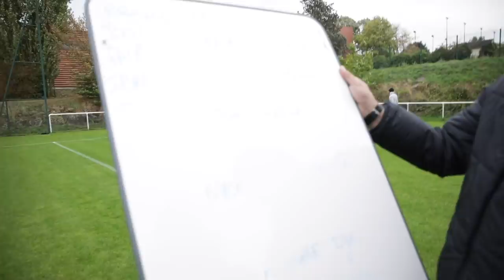ON JOUE NOS 2 PREMIERS MATCHS DE CHAMPIONNAT (Episode 4 - SAISON 21/22)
Nous jouons enfin nos 2 premiers matchs de championnat ! Le premier à l'extérieur contre Chambourcy ASM 2 et le deuxième face à Saint-Germain en Laye 2 à domicile !